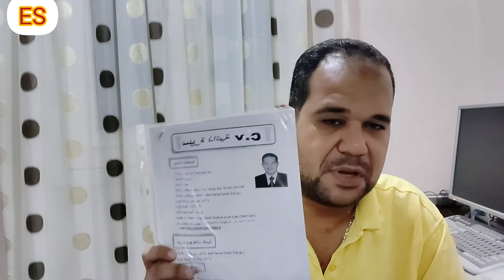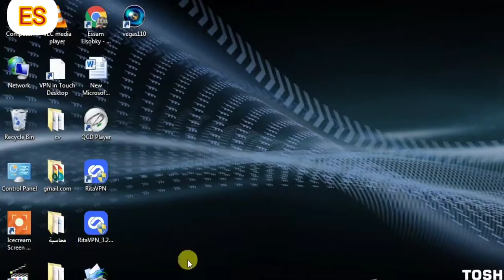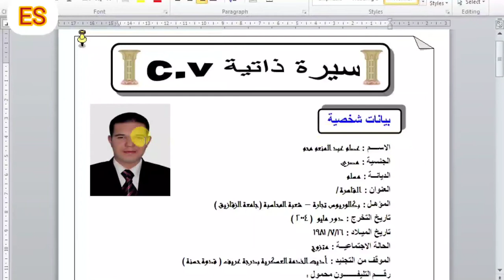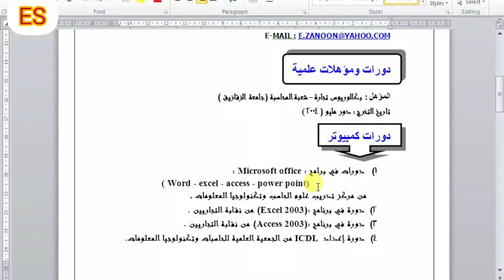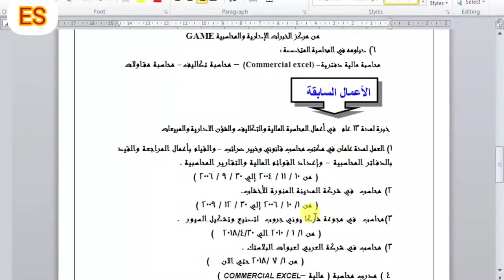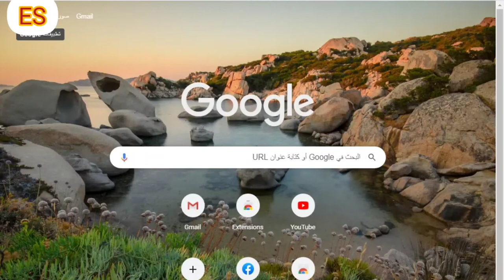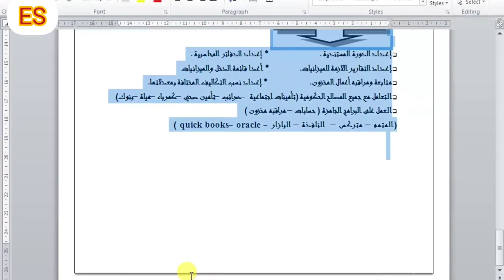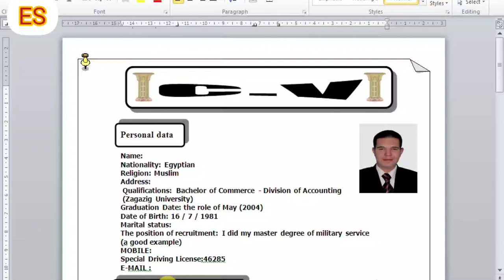احترف طريقه عمل CV (السلسله التعلميه )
احترف عمل cv لانه يعتبر هو كل معلوماتك عن موهلك وخبراتك ودوراتك ومهارتك التعلميه والعلميه .